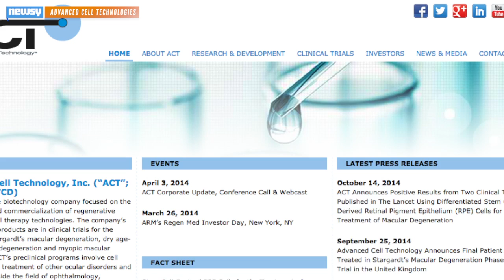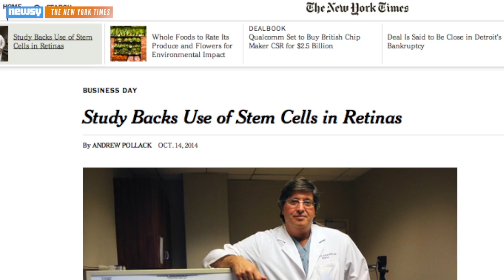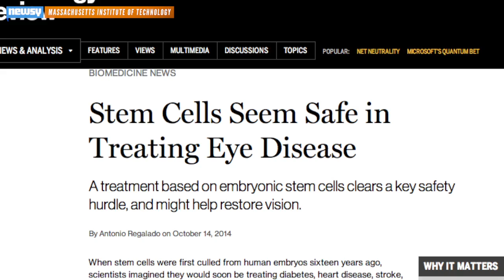Stem Cells, Blindness And Why The Media Loves Miracle Cures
Scientists researching the safety of stem cells have found the cells can help improve sight in patients with vision impairments.